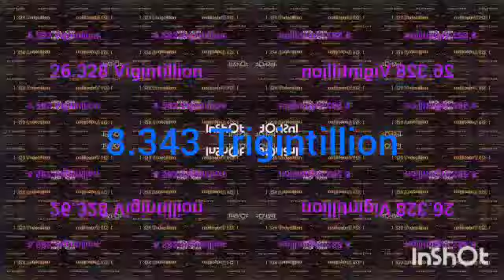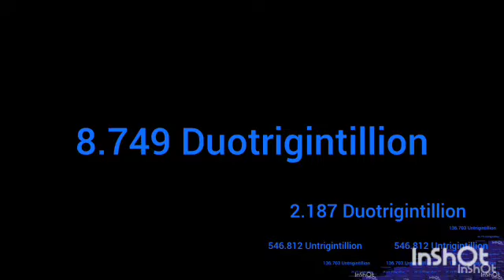Peep Continues To 34 Duotrigintillion Times! (Googol Times)